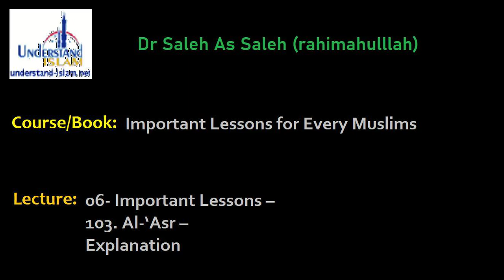06- Important Lessons – 103. Al-‘Asr – Explanation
Dr Saleh As Saleh - Important Lessons for Every Muslim Ummah - Al Qisaar al Mufassal